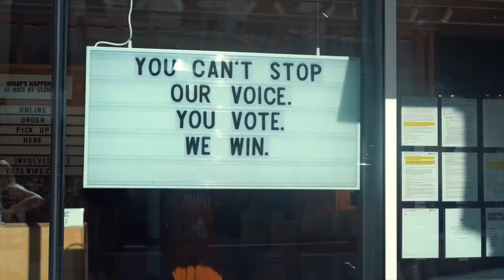Politricks episode 67